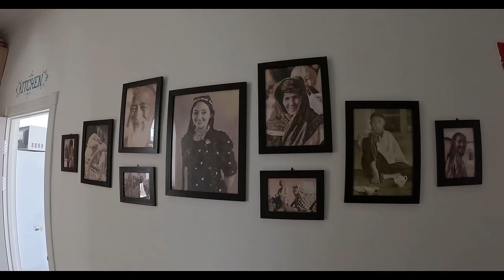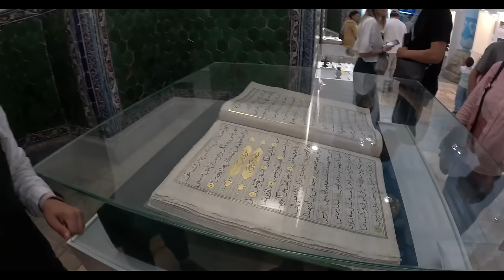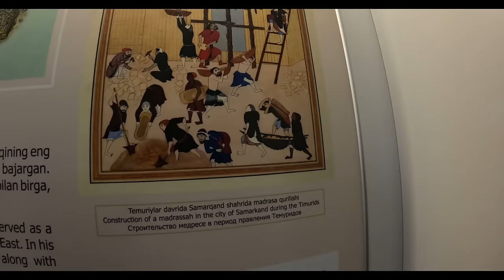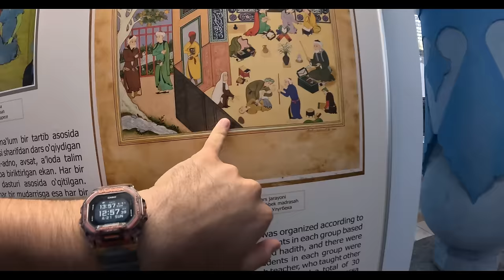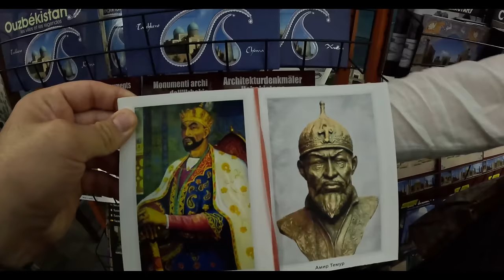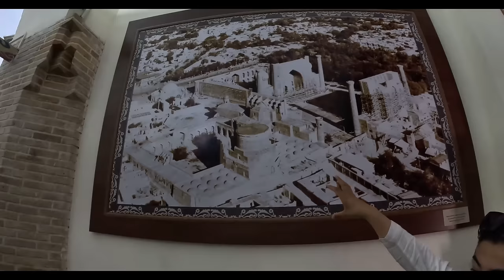Özbekistan'a Geldim | Semerkant'ta İlk Günüm 🇺🇿~374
Herkese merhabalar, Suudi Arabistan ziyaretimden sonra çok sevdiğim ülke olan Özbekistan'a geldim! Yaklaşık 1 sene önce geldiğimde belirli şehirlerini gezip ayrılmıştım. Şimdi ise hem gezdiğim, hem gezemediğim bir çok noktasına gidip bu güzel insanlar ile tekrar vakit geçireceğim. Özbekistan serisi başlıyor! Keyifli izlemeler.

Herkese Merhaba. Ben Uğur. 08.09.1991 Samsun doğumluyum. 2018 yılında işimden ayrılarak önce Türkiye'yi gezip sonrasında ise yurt dışına çıktım. Bu süre zarfında YouTube için içerik üretmemiştim. Sokaklarda bir şeyler satarak para kazanmaya çalıştım. Bazen ise otellerde 2-3 ay çalışıp para biriktirerek gezdim. Şu an ise 2020 Kasım ayından bu yana YouTube için içerik üretiyor ve geçimimi buradan sağlıyorum. İlginç yaşamları, değişik kültürleri ve pek ayak basılmamış yerleri ziyaret etmeyi seviyorum. Umarım videolarımı beğenirsiniz. Şimdiden hoş geldiniz.